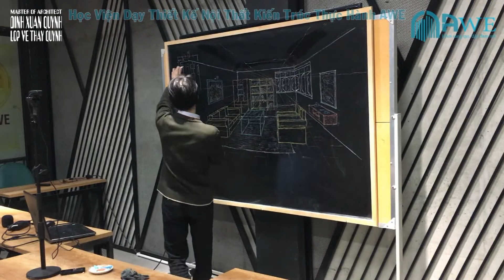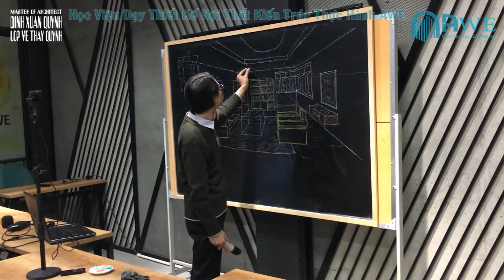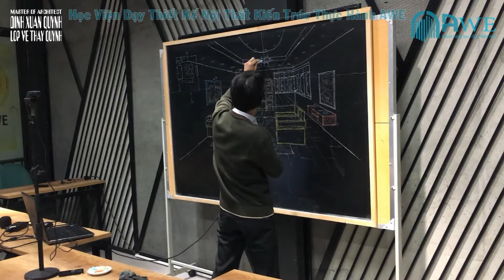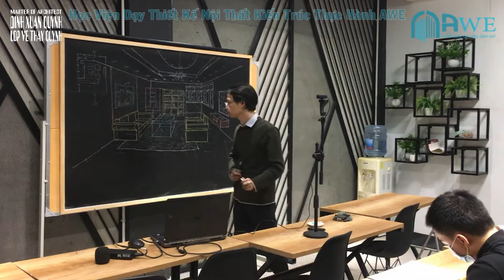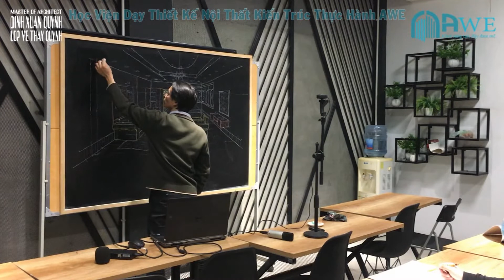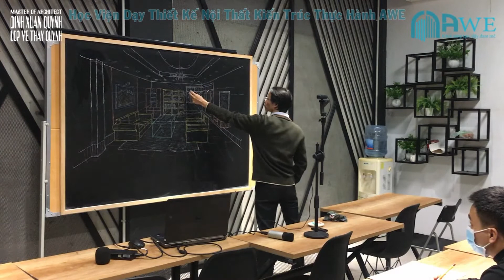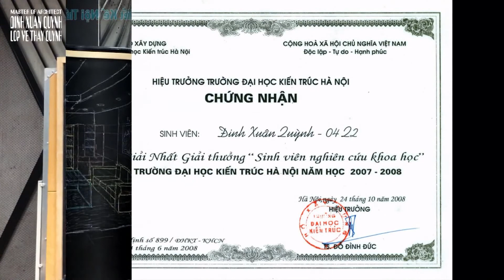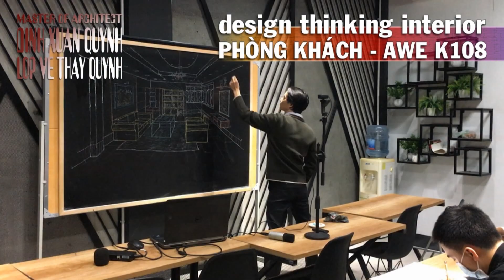Thiết Kế Nội Thất Phòng Khách với 1 điểm tụ lớp AWE K108 (living room interior design)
Trường Đào Tạo Thiết Kế Nội Thất và Kiến Trúc AWE
Các VIDEO liên quan:
Playlist in the channel:
1. thiết kế nội thất & ngoại thất - design thinking interior & exterior
2. hướng dẫn vẽ tượng thạch cao nâng cao - drawing tutorial statue plaster advanced
3. hướng dẫn vẽ tượng vát mảng cơ bản và giải phẫu - drawing tutorial statues beveled basic and anatomy
4. hướng dẫn vẽ hình khối cơ bản - drawing tutorial basic block shapes
5. bố cục tạo hình (mt2 kiến trúc) shaping design layout
6. hướng dẫn vẽ hình họa mỹ thuật người - drawing tutorial the human body
7. màu sắc & bố cục màu khối h - design layout color
9. vẽ các chủng tộc người ngoài hành tinh - alien races & ufo drawing
10. art dinh [all releases] hướng dẫn nghệ thuật tổng hợp